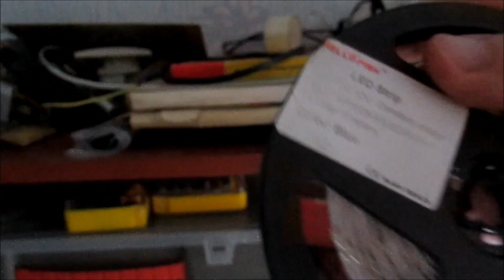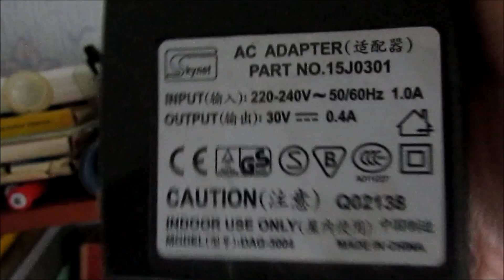Самый выгодный powerbank своими руками № 1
КАНАЛ ДЛЯ існуваня ПОТРЕБУЄ ВАШОЙ ПІТРИМКИ ДАЖЕ НЕ ВЕЛИКІ СУМИ ДУЖЕ ПОМОГАЮТЬ КАНАЛУ РОЗВИВАЦЯ
                                                                                              ДЯКУЮ  ВСІМ ХТО ПРИНИМАЄ УЧАСТЬ В ПІТРИМЦІ КАНАЛУ !!!
WebMany:
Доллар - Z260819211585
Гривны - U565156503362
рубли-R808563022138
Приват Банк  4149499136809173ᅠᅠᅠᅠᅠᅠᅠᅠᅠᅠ